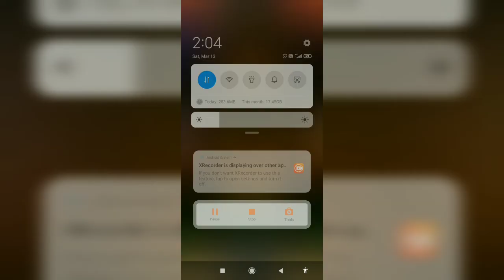Lets play Pac -Men Game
Game link

Play now